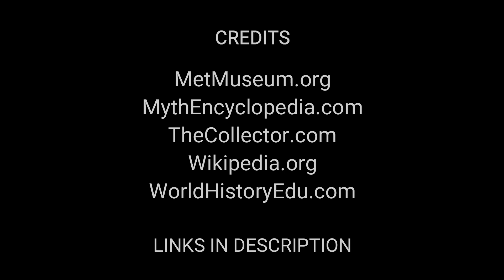Major Polynesian Gods | Polynesian Mythology | Mythology Stories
The ancient Polynesian gods and goddesses were revered extensively throughout the Polynesian region, which includes more than 1,000 islands dotted across the central and southern Pacific Ocean. Many of those islands had similar traditional and religious beliefs, including its vast number of gods and goddesses. From Rangi, father sky, to Marama, the goddess of death, here is a look at some of the most popular Polynesian gods and goddesses.

Sources / Credits:
- MetMuseum